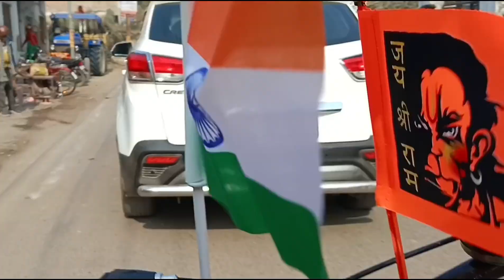Happy Republic Day Guys 😍🎉 || Aryan Rider 8.0